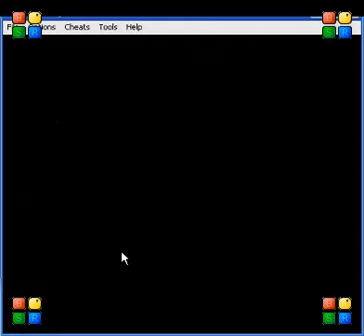Pokemon Red LP Episode 5.1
I enter the first gym and prepare my epic as fuck battle against Brock (Obama)

Part 1 of Episode 4, the reasoning why it's in two parts is explained in part 2.